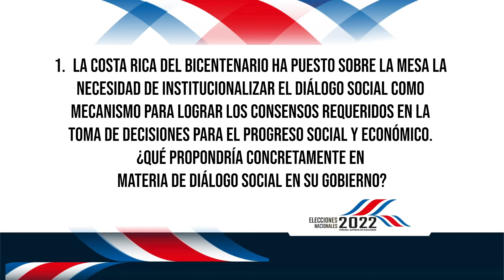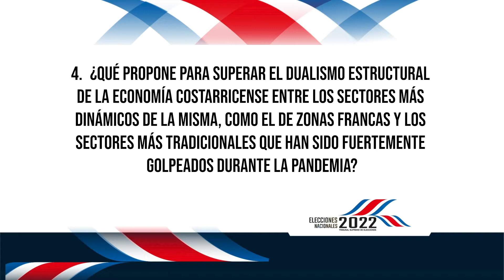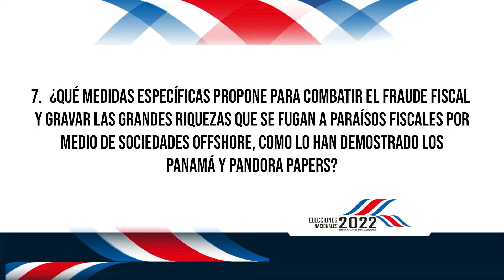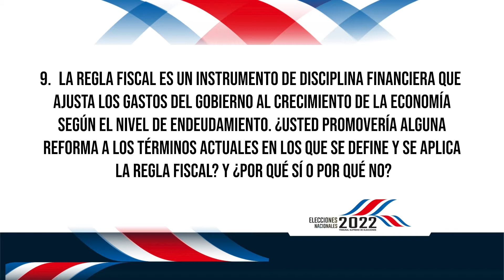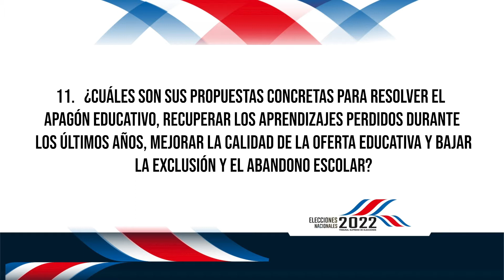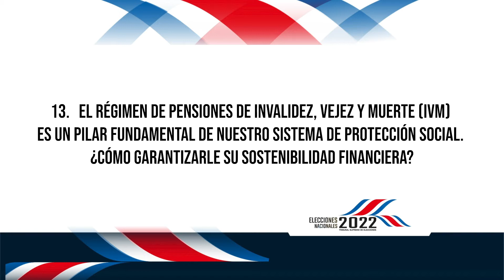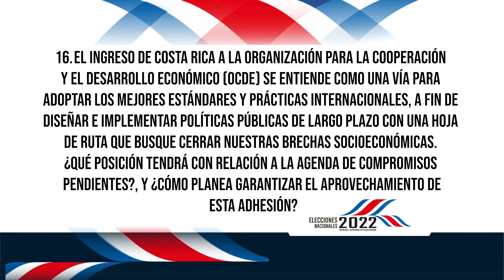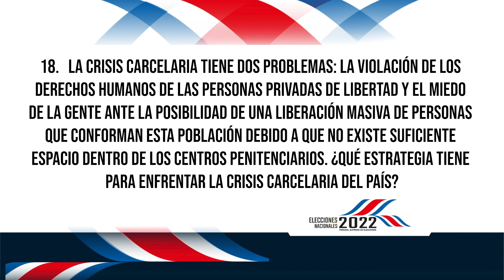Entrevista Greivin Moya Carpio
Candidato a la presidencia por el partido Fuerza Nacional.